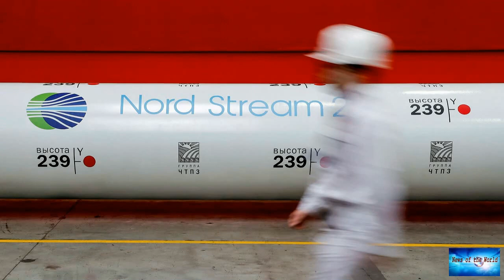BREAKING NEWS! Europe was already facing a winter gas crisis. The risks just got even bigger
News of the world: BREAKING NEWS! Europe was already facing a winter gas crisis. The risks just got even bigger

Europe was already facing a winter gas crisis. The risks just got even biggerEuropean natural gas futures finished almost 18% higher on Tuesday and rose again on Wednesday. UK wholesale prices also surged. They're now heading back towards record levels seen in early October, when some factories in Europe and the United Kingdom were shuttered because their operations had become unprofitable.The unease reflects a growing uncertainty: As colder weather sets in, will the region be able to source the

fast-and-furious. i-am-yours. renegade.